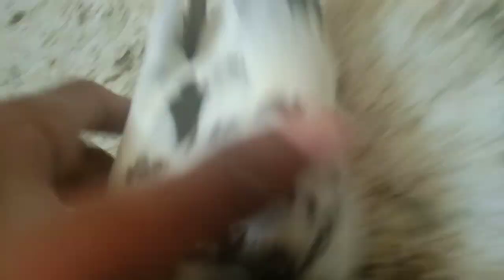My One 1 pigeon and for sale || Kabutar Ke Bacche Ko Ghar Ka Pakka Kaise Karen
My One 1 pigeon and for sale

Kabutar Ke Bacche Ko Ghar Ka Pakka Kaise Karen

Your Q.

shahjahanpur hara kabootar
shahjahanpuri hare kabootar
shahjahanpuri kabootar original
shahjahanpuri kabootar sale
shahjahanpuri kabootar
hare kabootar ka joda
shahjahanpuri kabutar ki pahcha
hara kabootar ka joda
shahjahanpuri kabutar ki udan
hare kabootar
hare kabutar ki nasl
shakhon wale kabootar
kabootar saharanpuri kabootar
hare kabutar hare kabutar
fancy kabootar udane wale
fancy kabootar ka shauk
fancy kabootar lahore
fancy kabootar ka joda
hare kabootar ki nasl
hara pigeon
hare kabutar ki video
kabootar saharanpur
kabootar sell
kabootar shirazi
hara kabootar ki pehchan
shahjahanpuri neele kabutar
shahjahanpuri kabutar ki video
original shahjahanpuri kabutar
kabootar ki folding chatri
saharanpuri kalduma

shahjahanpuri kabootar
Hare kabutar
Teddy Kabutar
Teddy Kabutari
kabutar
kaise kabutar
uda uda re kabutar
kabutar in english
sapne me kabutar dekhna
k se kabutar chart
kabutar photo
kabutari bole kabutar se
kabutar aur shikari story in urdu
kabutar aur shikari ki kahani
kabutar aur
kabutar aur jaal ki kahani
kabutar awaaz
kabutar aur chuha ki kahani
kabutar aur shikari story in urdu pdf
kabutar aur chuhe ki kahani
kabutar aur chiti ki kahani
amarnath kabutar
aaj kabutar
amar kabutar
aashiq kabutar
amarnath kabutar story
amarnath kabutar photo
amarnath ke amar kabutar
about kabutar in hindi
a for apple k se kabutar
awaaz kabutar
kabutar baj
kabutar banane ka tarika
kabutar background
kabutar bhej do
kabutar bal
kabutar bhejiye
kabutar bhagane ka tarika
bada kabutar
bole kabutar se
background kabutar
bunty kabutar
background kabutar wala
black kabutar
bhuleshwar kabutar khana
baj kabutar
baitha kabutar
background photo kabutar
kabutar chowk peshawar
kabutar cartoon
kabutar chowk
kabutar colour
kabutar chahie
kabutar chi mahiti
kabutar chidiya
kabutar chitra
kabutar clipart
chidiya kabutar
cartoon kabutar
chhotu kabutar wala
costa kabutar
char kabutar
chidiya kabutar chart
cast of bada kabutar
chidiya kabutar game
chidiya ne kabutar ni varta
kabutar dikhao
kabutar dikhayen
kabutar dp
kabutar drawing
kabutar dekhna
kabutar dana
golden kabutar
golden kabootar pics
golden pigeon phone number
what kabutar eat
golden kabootar price
golden kabootar ki pehchan
golden kabootar price in pakistan
golden kabootar eyes
golden kabootar for sale
golden kabootar photos
golden kabootar
golden kabootar for sale karachi olx
kabootar golden
golden kabootar for sale in lahore
golden kamagar kabootar
pure golden kabootar
golden teddy kabootar
teddy golden Kabootar
teddy kabootar
teddy kabootar price
teddy kabootar price in pakistan
teddy kabootar ki pehchan
teddy kabootar photo
teddy kabootar eyes
teddy kabootar olx lahore
teddy kabootar for sale in rawalpindi
teddy kabootar ki price
teddy kabootar ki video
teddy kabootar dikhayen
teddy kabootar ali walay
teddy kabootar teddy kabootar
black teddy kabootar
teddy breed kabootar
kabutar bazi
teddy kabootar dikhao
td kabootar
kabutar kabutar
teddy kabootar for sale
teddy kabootar for sale in karachi
teddy kabootar for sale in lahore
golden teddy kabootar
gubara kabutar
gulati kabootar
huawei kabutar
kabutar
teddy kabootar in pakistan
teddy kabootar image
teddy kabootar i
teddy kabootar price in india
teddy pigeon price
teddy pigeon price in india
what kind of pigeon is lovey
kabutar ka ilaj
original teddy kabootar
teddy kabootar ki photo
teddy kabootar ki picture
teddy kabootar ki kimat
teddy kabootar ka rate
teddy kabootar ki history
teddy kabootar ka
sakhi bhatti k teddy kabootar
k se kabutar in hindi
k se kabutar chahie
k se kabutar kh se
multani kabutar
teddy kabootar olx
teddy kabootar original
teddy kabootar olx karachi
olx royal teddy kabootar
original teddy kabootar price
teddy kabootar pics
teddy kabootar pure
teddy kabootar pakistani
teddy kabootar pakistan
teddy kabootar pair
ud ja re kabutar
how to remove kabutar from home
what is the meaning of kabutar
kabootar teddy
teddy kabootar video
saith walay teddy kabootar
sakhi walay teddy kabootar
ali walay teddy kabootar
seth wale teddy kabootar
teddy kaboota